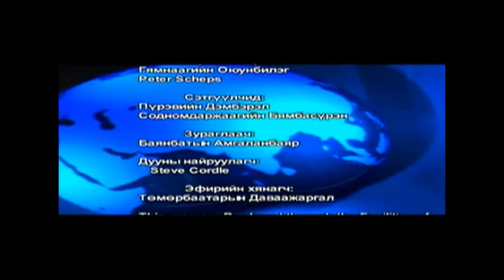AНУ ДАХЬ МОНГОЛ ТЕЛЕВИЗ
Huuchin tugsgel